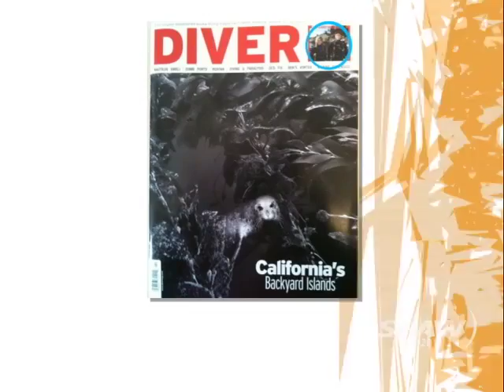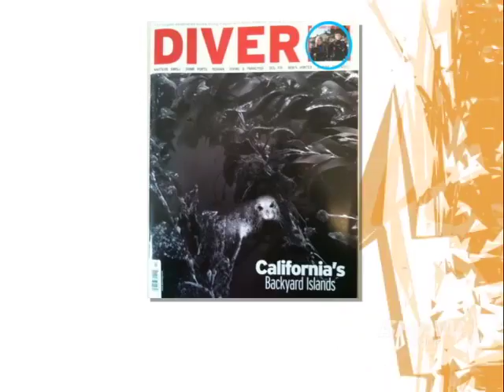UR Opening Chat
Fiona and Mike talk about Parliamentary boxing, scuba diving and Ron Burgundy?